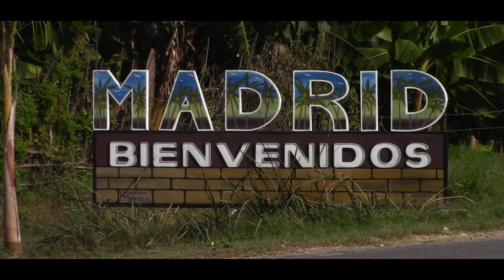EL GANADERO MAS JOVEN DE COLIMA!ENTREVISTA RANCHHO LOS TITANES